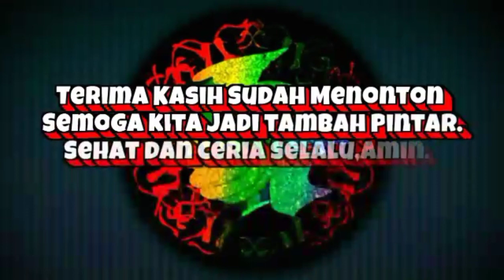Cara Menggambar Rumah Panggung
Cara menggambar rumah yang mudah. Menggambar rumah panggung yang bagus. Gambar rumah panggung sederhana dan simpel. Menggambar menggunakan spidol, kemudian mewarnai dengan crayon.
Video tutorial cara menggambar rumah ini untuk pemula, orang y, dan pendidik. Semoga dapat membantu dan menginspirasi didalam memberikan contoh gambar rumah kepada anak. Semoga bermanfaat.
UNTUK CONTOH GAMBAR RUMAH YANG LEBIH BANYAK, SILAHKAN KUNJUNGI VIDEO PLAYLIST DI CHANNEL INI.
Terima kasih.